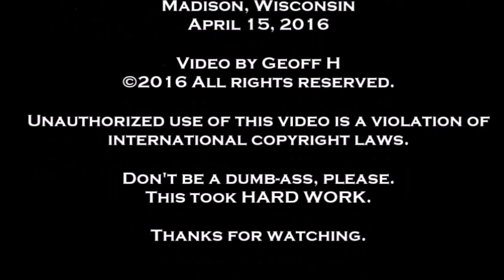Reina Fire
Reina Fire- The First Annual Wisconsin Burlesque Festival- Produced by The Wisconsin Burlesque Association- Bartell Theater Foundation- Madison, WI- April 15, 2016